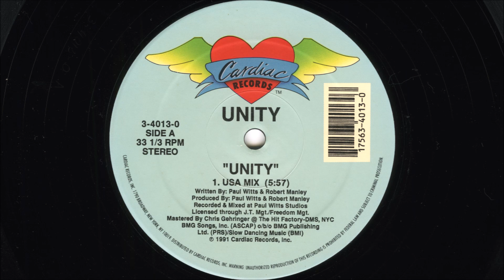Unity - Unity (1991 USA mix)